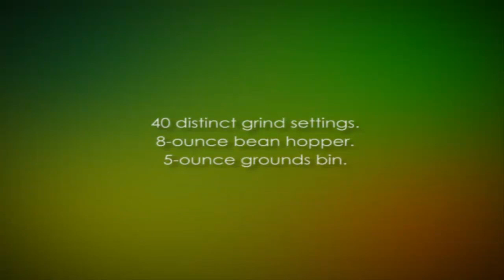Encore Coffee Grinder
The following video clip is a recording of an essential Coffee Lovers product. It is part of a product range to help you enjoy your coffee the way it was meant to be.

This is the 28th part of the video in the series.

The Encore Coffee Grinder is manufactured in Europe. It has conical burrs that are capable of grinding different styles of coffee. The grinders are quite exceptional at producing high quality grinds from coarse to fine. The grinder is highly durable and designed for many years of use. The hopper can be freely turned and has over 40 settings for quick adjustment to deliver fine espresso. The grinder maximizes freshness and at the same time minimizes the ground coffee, which is left in the grinder. The motor has quiet and smooth operation and able to permit long grinding duty cycles. The capacity of this grinder is large enough for continuous grinding.